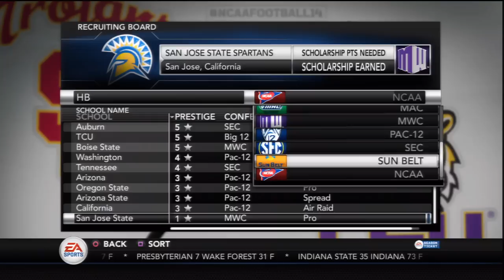NCAA Football 14 Road to Glory - [Ep.6] - Signing Day & College Introduction!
My first NCAA Football 14 Road to Glory has begun! Introducing running back Rodney Rambo, the elusive running back whom I look to grow into an explosive playmaker that is dangerous in the open field. This Road to Glory will take him all the way through his college career, and perhaps into the NFL in Madden NFL 25.

Follow me for all my NEW videos and livestreams!
✮ Here is MORE of my content!